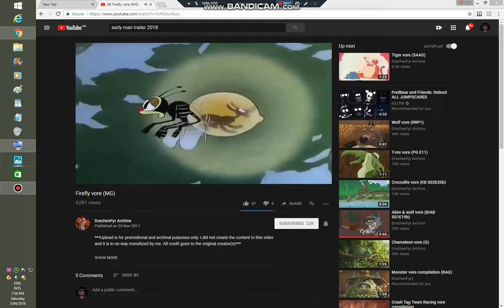2 by 2 part 13 firefly eats a dog